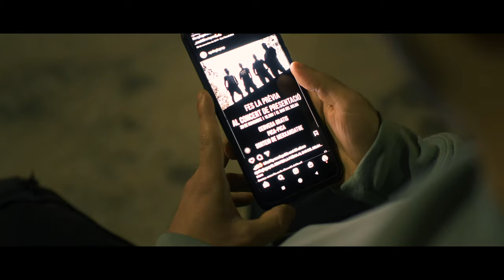APOLOGIA - L'illa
“L'illa” és el nom del segon avançament d’Eterna Tempesta, el segon disc del grup de punk rock valencià Apologia.

LYRICS
L’ILLA
Nascudes carronyeres,
ens adaptarem a l'horror
esperant menjar les restes
del gegant depredador

Benvinguda a l'illa paradís
farem realitat tots els teus somnis
dibuixa el teu mirall
on tot es pot comprar
a canvi de la teua vida
no importa si és real
està tot simulat

Farlopa, hatxis i rom
amb polsera tot inclòs
mentre el món s'acaba
somriu que és l’hora del prime time

Distorsionada realitat
Som un producte de mercat
Edita el teu perfil
La mort de l'espontaneïtat
Tots els defectes que ens fan grans
Pel que en vas estimar
Qui soc en realitat?

I he caigut de nou en el seu parany
no he trobat la platja de somriures i felicitat
vides excitants a les seues xarxes
no he trobat cap atracció no aplegue a l'orgasme

CRÈDITS:
LLETRA: Pablo Valle
PRODUCCIÓ MUSICAL: Pedro Martínez (El Ultimo Ke Zierre) i Sam Ferrer (WZ estudi)
ENREGISTRAT I MESCLAT: Masia Castellfort (El Ports) i els Wz estudi de Borriol per Sam Ferrer
MASTERITZAT: Ultramarinos per Victor Garcia
DIRECCIÓ I PRODUCCIÓ DEL VIDEOCLIP: Víktor Ruiz
CAST: Sergio Calvo
AGRAÏMENTS: Casal Popular de Vila-real, La cosa Nostra, Casal Popular de Nules, El Bar del Belga i a totes les companyes que es van apropar a fer d’extra.